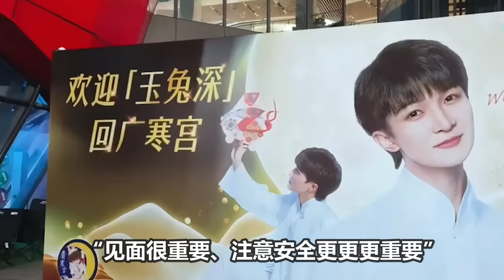【周深】音乐节开场！周深和马赛克乐队《霓虹甜心》一身黑色的皮衣皮裤太酷了！粤语唱《敢爱敢做》现场超震撼！